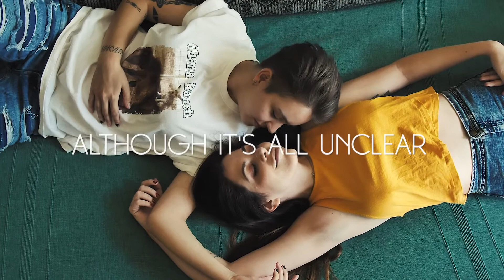The Foxfires - Choose Love (Official Lyric Video)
Lyric Video for "Choose Love" by The Foxfires.

2020 we are more divided as a nation than ever, so this Independence Day we decided to help spread a message love and unity. This is the premiere of the lyric video for "Choose Love", our song for coming together in spite of our differences. So let's come together in celebration of all we share and have in common!